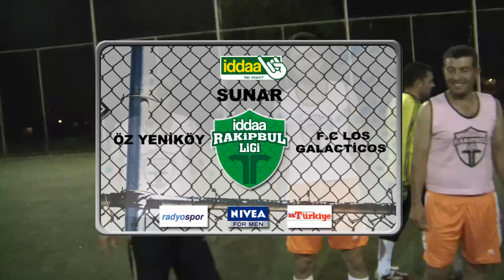Öz Yeniköy Los Galacticos Maç Klip